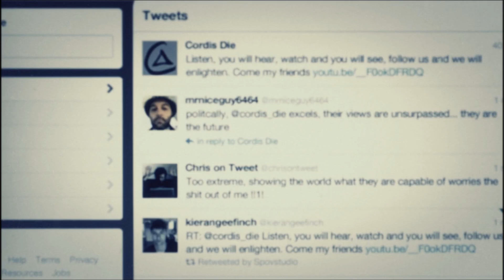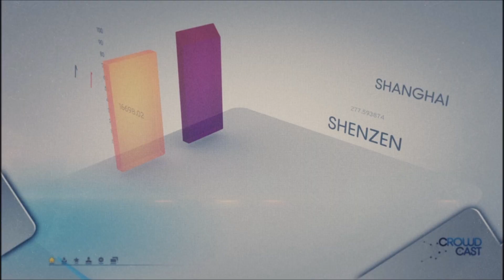Les aventures de Jean-Mi// Playtrought Black Ops 2 #2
Salut les humains, j'espère que vous allez bien !

Aujourd'hui, une nouvelle vidéo sur Black Ops 2, le playtrought de la campagne.

Si vous voulez me contacter ou jouer avec moi, je vous invite à me rejoindre

 Sur Steam : Zimquoquommunauté